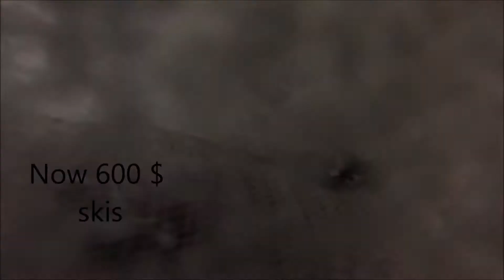GoPro Hero 2 Ski edit 2013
first time jumping in ski
25 $ ski from thrift shop and salomon ripper